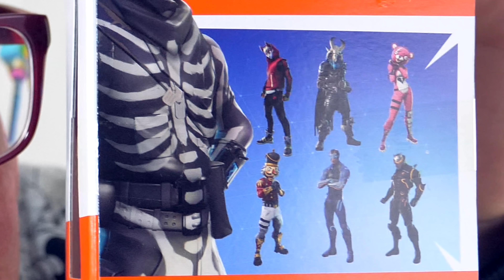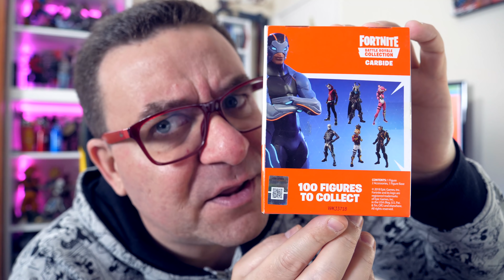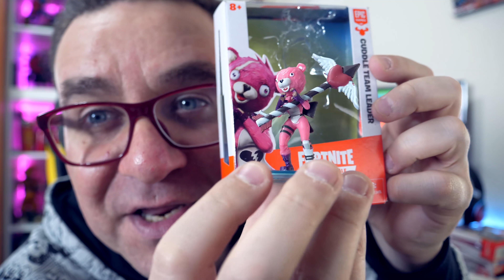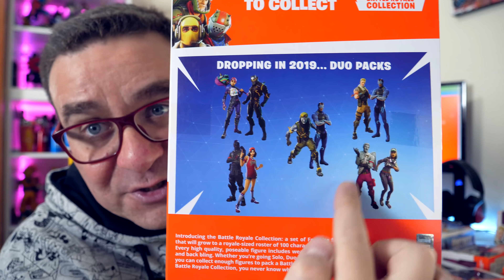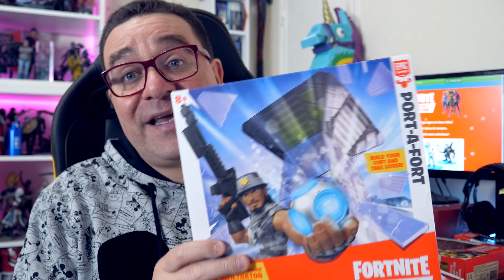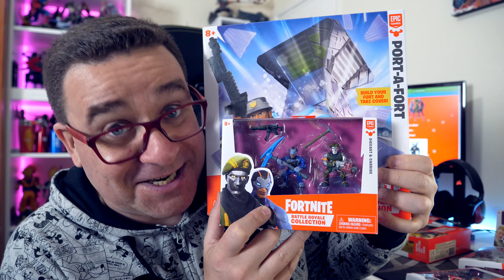COLECÇÃO ÉPICA DE FORTNITE | GIVEAWAY FORTNITE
REGRAS :
1- LIKE na foto do Instagram ➤
2- Segue o Instagram do RIC @ricfazeres
3- Identifica 3 amigos nos comentários
(Podes participar várias vezes mas tens de identificar 3 novos amigos a cada participação)

O Giveaway é realizado na página Oficial de Instagram do @ricfazeres entre as 14H do dia 11 Maio e as 18H do dia 17 Maio 2018
O Vencedor será escolhido entre os Participantes que cumprirem todas as regras do Giveaway , será utilizada uma ferramenta de sorteios aleatórios (sorteigram).

PRÉMIO PARA O VENCEDORE :
- 1 PACK 2 FIGURAS "DIECAST & CARBIDE"
- 1 PACK FORT "PORT-A-FORT COM FIGURA INFILTRATOR"

Boa sorte a todos e divirtam-se !!!